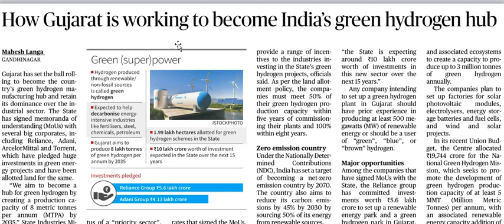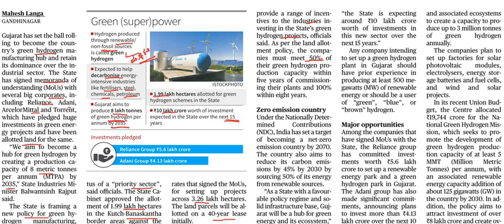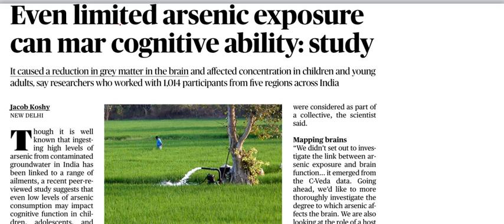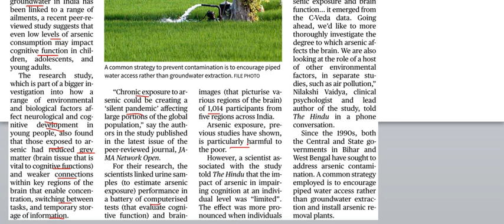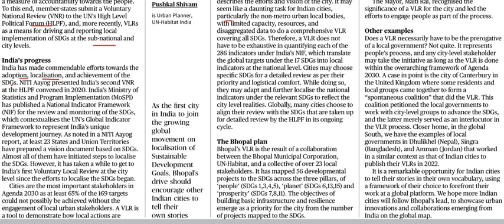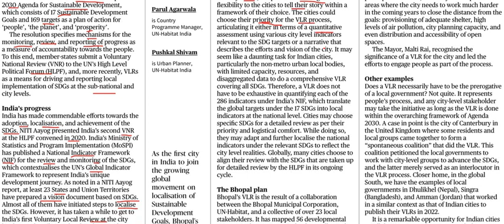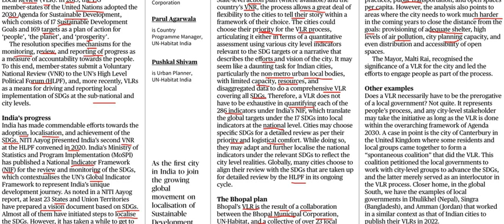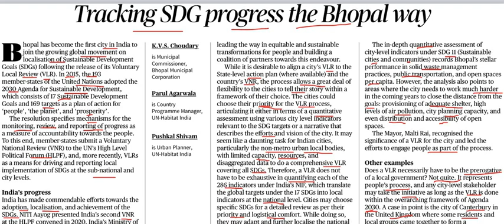Current Affairs 20th May 2023 || The Hindu News Analysis in Kannada by Classic Education